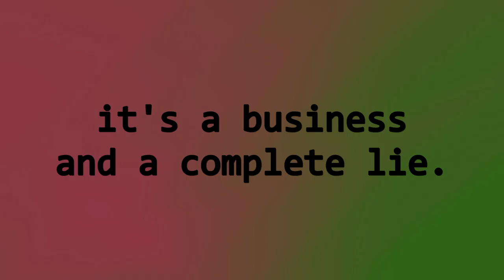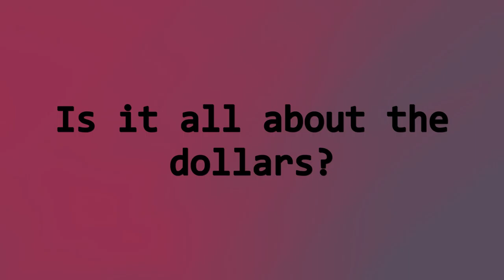Crazy Alien Channeller